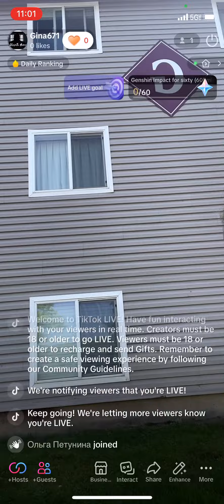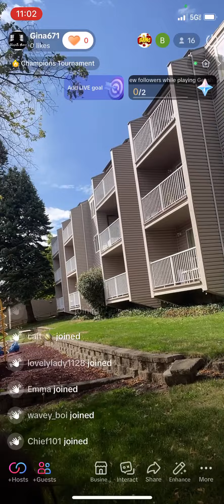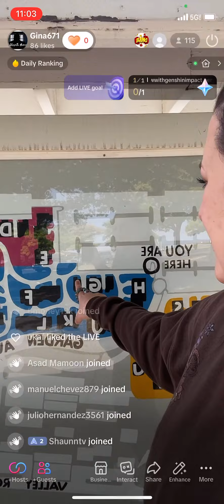Idaho 4: Kohberger Apt